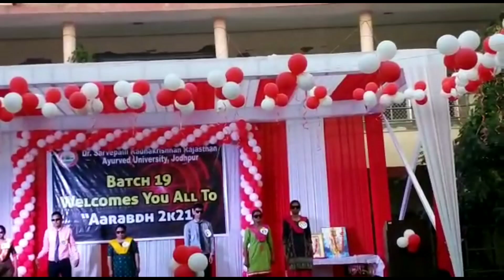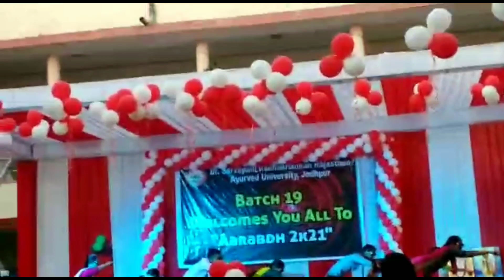RAU😇//Fresher's Party2k21❤🥳🎊🔥//Part-4//#2020 Batch🔥//bams 😍